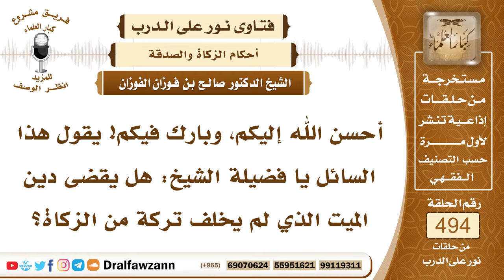7293- هل يقضى دين الميت من الزكاة؟ - الشيخ صالح الفوزان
"7293- أحسن الله إليكم، وبارك فيكم! يقول هذا السائل يا فضيلة الشيخ: هل يقضى دين الميت الذي لم يخلف تركة من الزكاة؟
الجواب: الجواب: هذا محل خلاف بين العلماء، كونه يقضى من غير الزكاة لا شك أنه أحوط؛ لأن الزكاة تبذل للأحياء: ﴿إِنَّمَا الصَّدَقَاتُ لِلْفُقَرَاءِ وَالْمَسَاكِينِ..﴾ [التوبة: 60] إلى آخر الآية، فتبذل للأحياء ليستعينوا بها على مهامهم، وعلى حوائجهم، ودين الميت يقضى من التبرع.
السيرة الذاتية:
للاشتراك في قناة الشيخ صالح الفوزان

14_ الشيخ محمد أمين الشنقيطي
يتيوب

15_سماحة المفتي عبد العزيز آل الشيخ
 يوتيوب

رئيس الفريق
لمشروع كبار العلماء